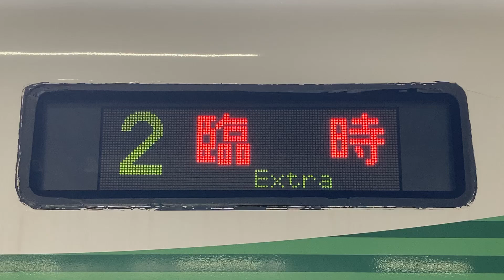E257系5000番台臨時幕